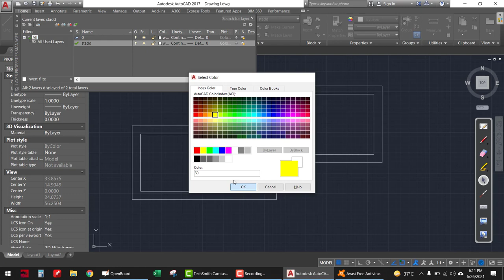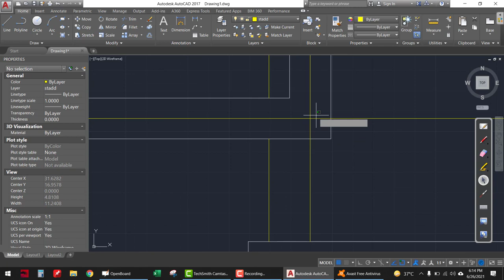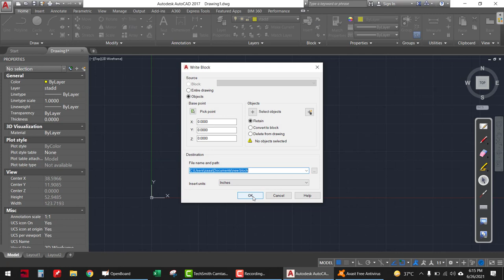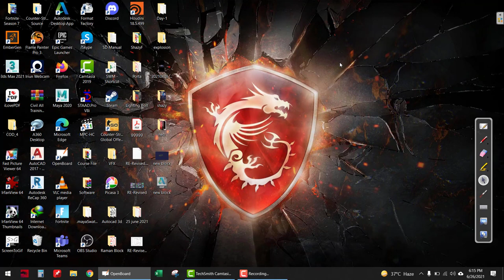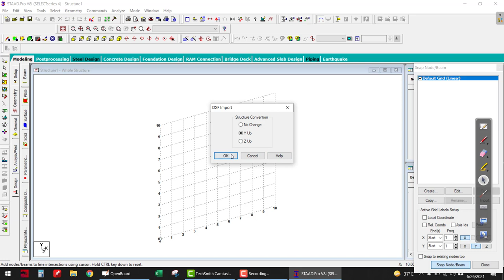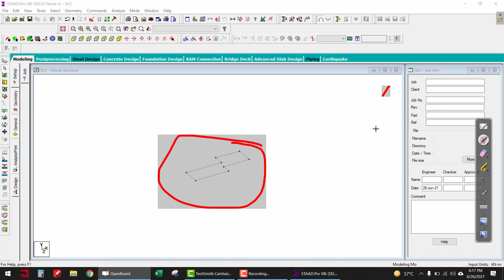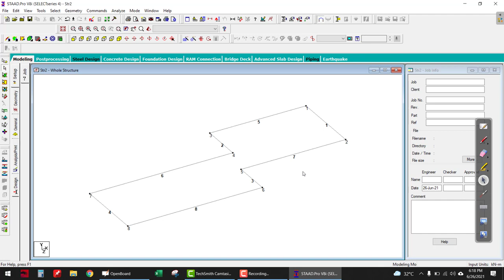Autocad building plan import in staad pro| Civil engineer